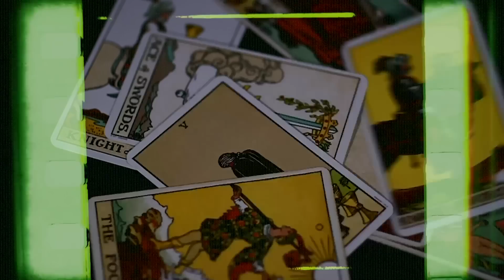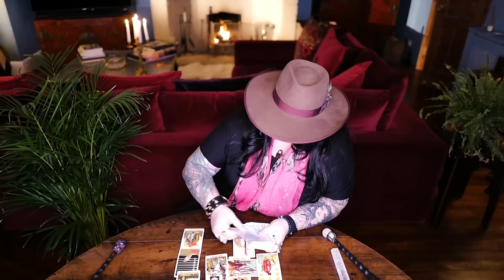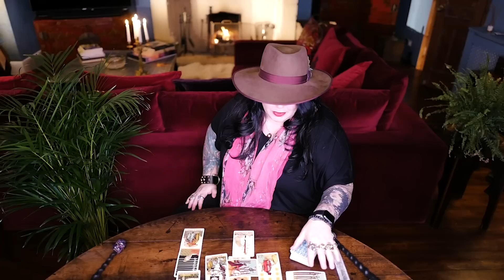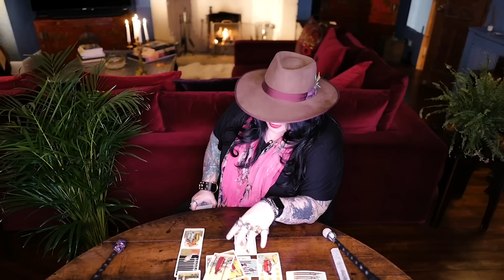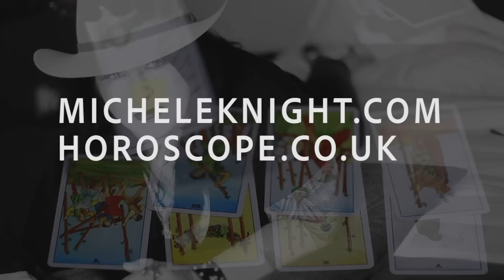Pisces Monthly Astro Tarot Forecast March 2019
For your free astrology reports until June 2019)